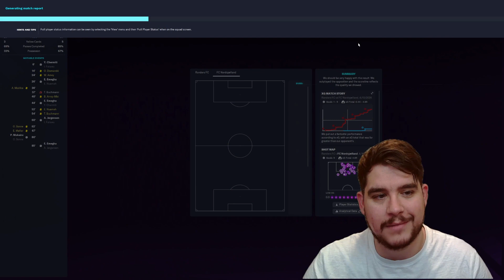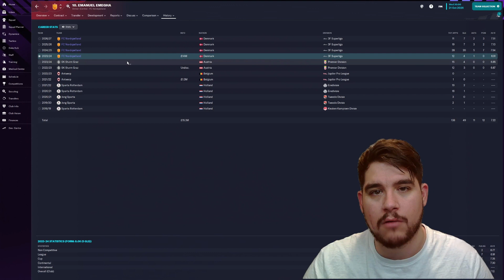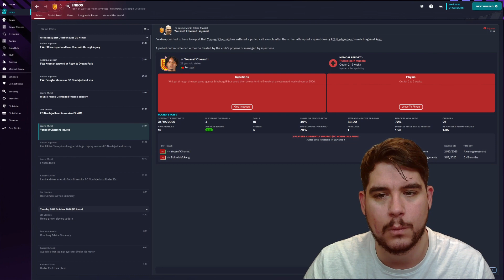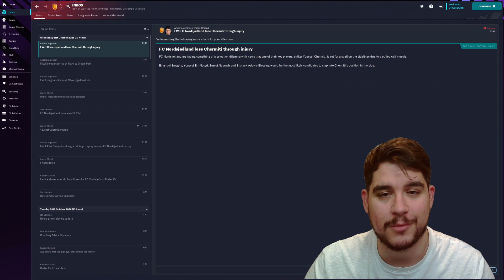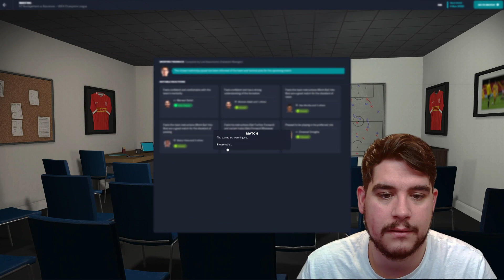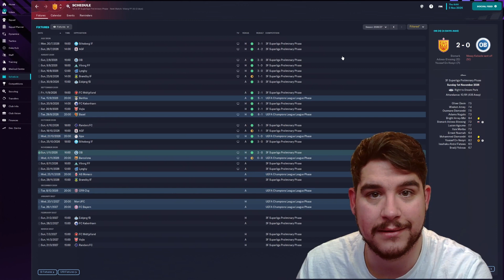RIGHT TO DREAM FC! FM23 |BARCELONA! | Football Manager 2023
"RIGHT TO DREAM FC: The Road to Champions League Glory" is an exciting new YouTube series that follows the journey of a football team with a unique approach to building a competitive squad. With a focus on scouting and signing young African players, the team is determined to build a squad capable of winning the prestigious Champions League tournament.

With a diverse and talented squad of African stars, the team is poised to make a splash in the football world. Join us on "RIGHT TO DREAM FC: The Road to Champions League Glory" as we follow the team's journey and see if they can achieve their ultimate goal of winning the Champions League.

If you want to stay up-to-date with my latest football manager content and connect with me, follow me on Twitter (@Ssor1990) Links to my social media accounts can be found in the description below: